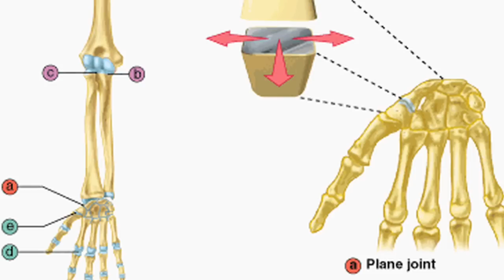Anatomy of a Circle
Final presentation for Anatomy and Physiology produced by Marc, one of the students at Enso Dojo over-viewing the technique kotegaeshi in anatomical terms.